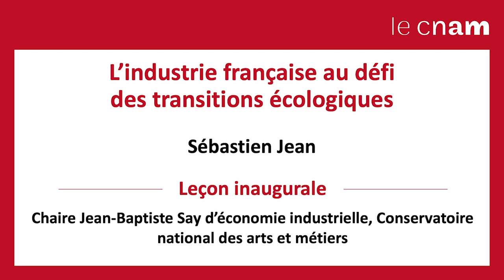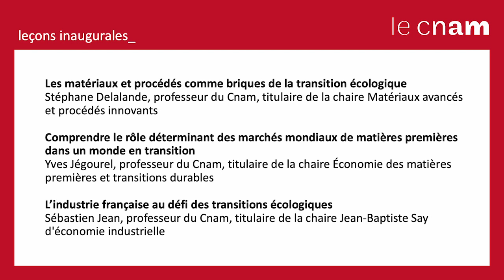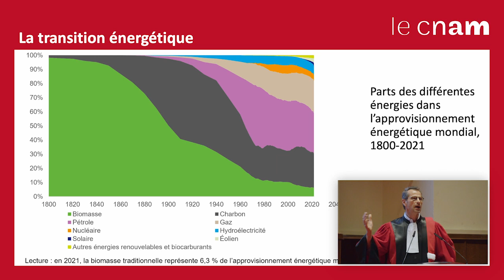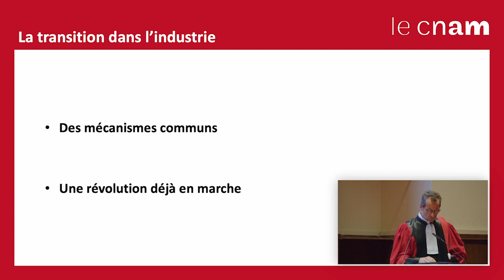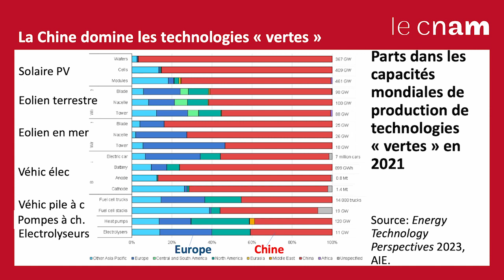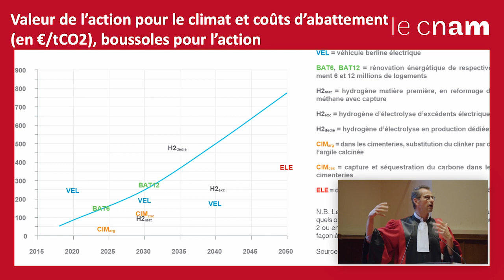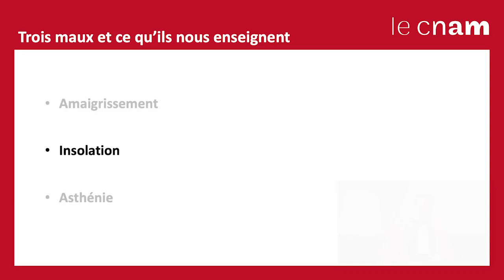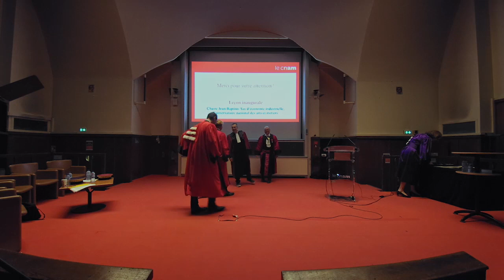Leçons inaugurales - La réinvention de l'industrie dans les transitions contemporaines - S.Jean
L'industrie française au défi des transitions écologiques - Sébastien Jean.